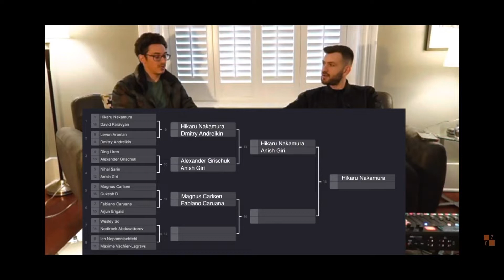FABIANO CARAUNA JUST MIGHT WIN THE SPEED CHESS CHAMPIONSHIP!!